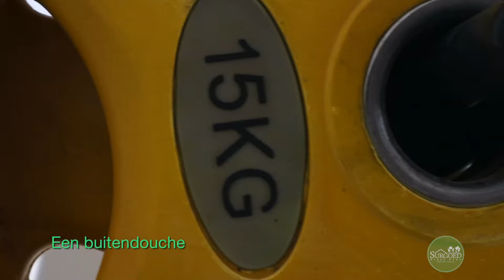Villa Belwaarde (snelcode: 27147) #1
Over het vakantiehuis:
Een huis waarbij zowel de actieve als rustige vakantieganger helemaal tot zijn trekken zal komen. Denk aan kernwoorden zoals, rivierzicht, riant zwembad, jacuzzi, lounge, media en entertainment, complete fitness gym en basketbal court.&nbsp;Dit huis heeft 2 slaapkamers met airco en kan maximaal 5 personen accommoderen. Er is een slaapkamer met een tweepersoonsbed en een flat screen, en een tweede slaapkamer met een stapelbed en een eenpersoonsbed. De woonkamer is ruim met een open keuken, ook kunnen gasten zich terugtrekken op het mooi balkon met uitzicht op de rivier en het zwembad. Wilt u zich liever vermaken met een leuke tv serie dan beschikt deze woning over 3 verschillende entertainment gedeelten waar u zich kunt terugtrekken. In de woonkamer, een van de slaapkamers en de &nbsp;lounge bij het zwembad zijn er smart tv&rsquo;s ge&iuml;nstalleerd gecombineerd met een uitgebreid Sonos sound systeem rondom het zwembad om een optimale beleving te garanderen. &nbsp;Suriname is vertoeven in de buitenlucht, alles in deze woning is daarop afgestemd. Er zijn twee balkons waarvan een met zicht op de rivier en het zwembad en een ander balkon met zicht op het project. U beschikt over een zwembad met duikplank en een ingebouwde jacuzzi geschikt voor 12 mensen. Bij het zwembad is er een buiten cabana met lounge en entertainment voorzieningen en een buitenkeuken. U kunt terwijl u zwemt of in de jacuzzi zit uw favoriete muziek afdraaien over het Sonos geluidsysteem dat in deze villa en zwembad ge&iuml;nstalleerd is. Maak uw favoriete drankjes en gerechten in de buitenkeuken terwijl uw mede vakantiegangers afkoelen in het zwembad.&nbsp;Bent u een echte actieve sporter dan is deze villa helemaal iets voor u. De compleet ingerichte gym beschikt over zeer uitgebreide fitness mogelijkheden zodat geen enkele spiergroep ontzien hoeft te worden tijdens uw training. Ook in de gym draait u uw favoriete muziek vanaf uw device over het Sonos systeem. De basketbal court is altijd leuk bruikbaar voor de sporter die van een balletje gooien houdt. Ook leent het beveiligt project met brede kindvriendelijke wegen zich voor lekker joggen in de avonduren. Vervolgens komen uw spieren helemaal tot rust terwijl u ze laat masseren door de jet stralen van de jacuzzi.&nbsp;Deze villa staat op het project Palm Village en bereikt u vanaf de stad binnen 15-20 minuten rijden. Het geheel huis is beveiligd met alarm en camera bewaking, toegang tot het project Palm Village is alleen mogelijk na afstemming met de bewaking.&nbsp;Dit woonhuis staat op een terrein met nog een accommodatie, de mogelijkheid bestaat dat u het zwembad en buitenfaciliteiten zult moeten delen met andere vakantiegangers. Wees gerust, er zijn tal van mogelijkheden en zitjes om u rustig terug te trekken zodat er geen overlast bestaat.Uw gastheer zal verdere regels kunnen verstrekken.